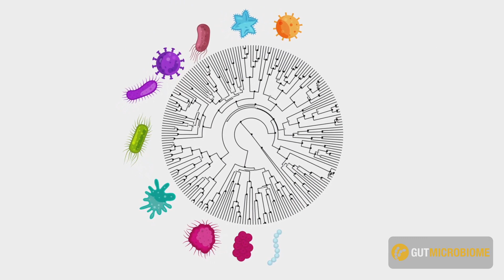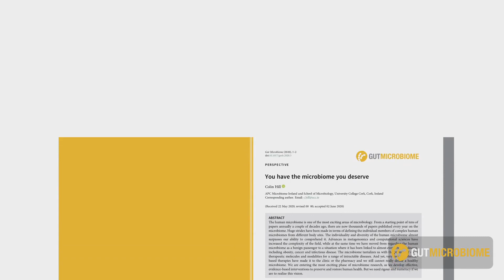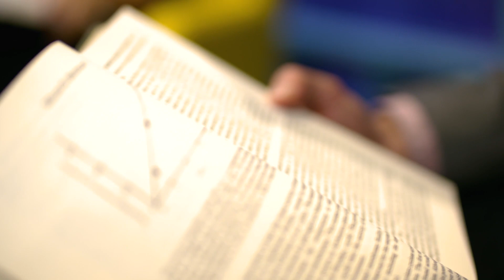Food Manifesto - The Nutrition Society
Presentation for the College of Medicine's Food Manifesto, produced in conjunction with ITN Productions, featuring The Nutrition Society.

The latest news on the importance of the gut microbiome for health.